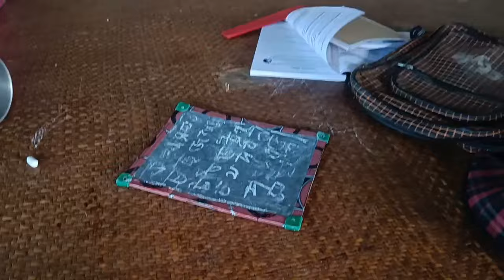How to do big caw artificial insemination teqniuq